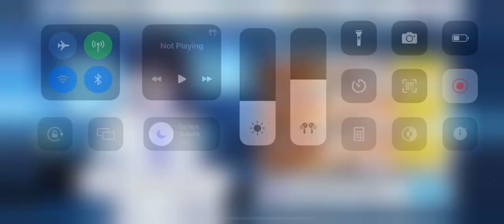[Blue Archive] Binah (Outdoor) Insane 1 Team Clear (25.9m)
Akane 5* 3441 777 Lvl 82 UE40
Mika 5* M7MM 777 Lvl 82 UE50
Maki 5* 3M44 777 Lvl 82 UE30
(Friend) Ui 5*
Ako 3* M447 112 Lvl 82
Himari 3* M11M 333 Lvl 82